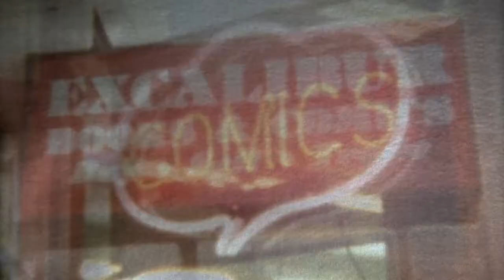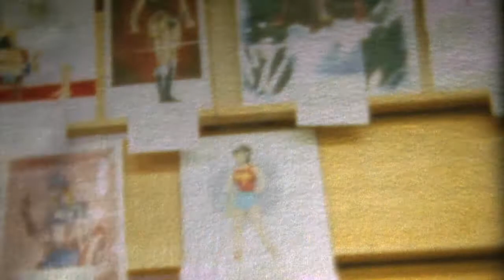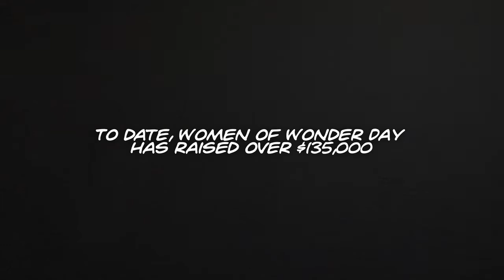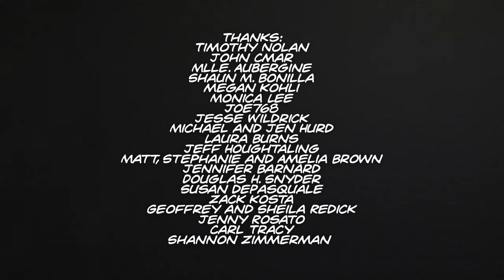Excalibur Comics / Women of Wonder Day 2011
Excalibur Comics / Women of Wonder Day 2011 directed, produced, edited and mixed by Justin Zimmerman for Bricker-Down Productions®, 8mm and HD photography and sound by Cathleen Arnerich. The 8mm film was hand processed! Music generously donated by Moby.